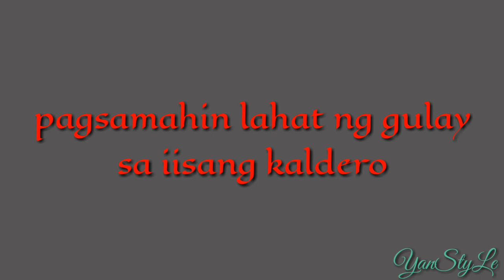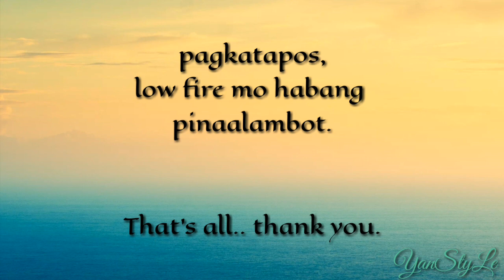Pork Soup with Fish and Root.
(PORK,FISH AND ROOT)

Ingredients:

Pork lean or buto buto
Fish(dalag)
Root
Carrot
Corn
Dried mushroom
ginger
salt
orange peel
sweet dates

Method:

ifry mo muna ang ginger at isunod ang isda.
pakuluan mo muna ang pork.
ibabad muna ang dried mushroom tapos tanggalin ang steam.
ilagay lahat ng gulay sa kaldero pati na ang pritong isda at pinakuluang karne.
pag kumulo na timplahan,din low fire,hayaan hanggang sa lumambot.😊